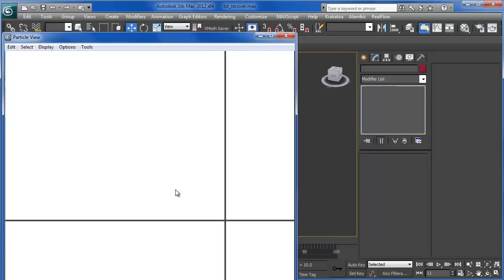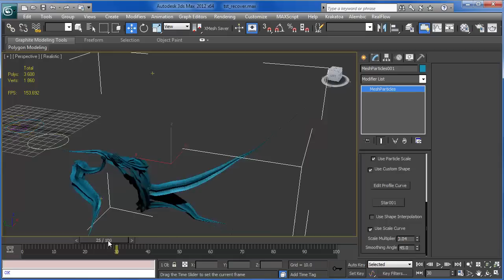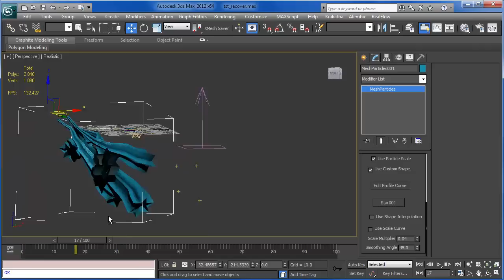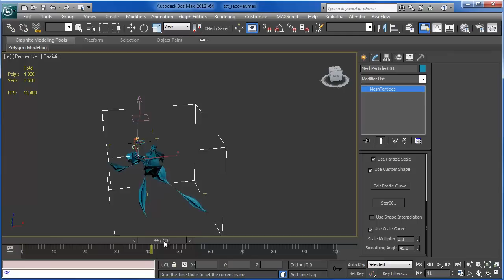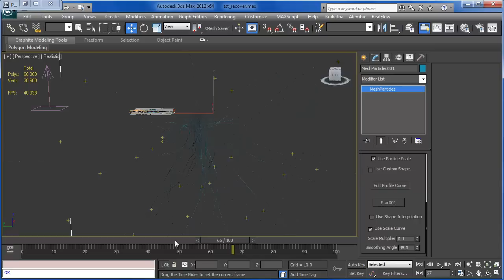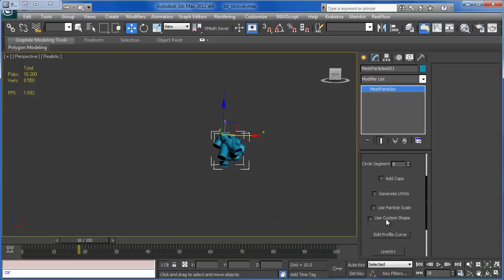3ds max Particle Mesher Preview (Update 2 - Scale Curve)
3ds max Particle Mesher Preview (Update 2 - Scale Curve)
Added Scale Curve and other options
Its in early stage, done in freetime.
UI doesn't contain all the settings.

BUT REMEBER:
• Its not nearly finished.
• Many things can work as you not expect.
• Many bugs.
• Don't use it in projects.
• Don't spread it.
• No need for suggestions (as I have a list of features that I'm going to add)
• No need for bug or performance reporting at this moment (I know there are a lot)
• Its in encrypted form because I don't want to share the source code before is finished.